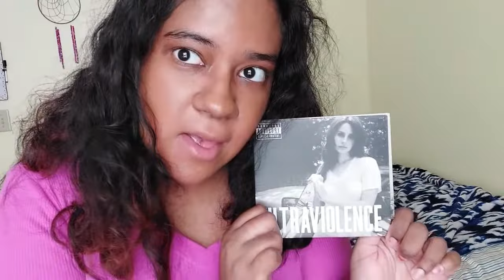Julie Ragbeer - Older Guys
Official music video for "Older Guys" by Julie Ragbeer from the album 'Perplex'.

Written By: Julie Ragbeer

Produced By: Sebastian Akselberg

I want a man
I don’t want a boy
I can take home (yeah)
Put on the glamor
Go and make some noise
Do what you’re all known to do (yeah)
They love rejecting me
Neglecting me
Not seeing anything wrong with me
Rejecting me
Neglecting me
I don’t really care cause
Cause I like them older, older
No I don’t want a lil boy
I want a man that’s gonna do me wrong
I’m sitting with Lana
We got good taste in men
With Gabby too
We’re the bestest
Go put on some makeup
Show these boys what they’re missing out on
Do what you’re all known to do
Neglecting me
Rejecting me
Neglecting me
No I don’t want to be with someone my age
So don’t ask me to be this way
I like what I like boy
Like what I like boy
I like them older, older (say)
I’m just another young girl that’s falling hard for the older guys
YOU WERE NEVER MINE

Director: Victoria Ragbeer
Editor: Rose Hazzard

Special thanks to Robert Kirchoff for making a guest appearance.

Music video by Julie Ragbeer performing Older Guys.